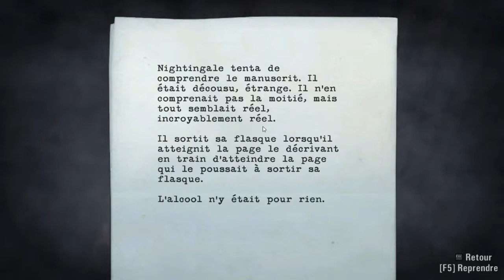Let's Play - Alan Wake - Episode 16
Alan Wake est un auteur à succès de thriller policier. Mais, depuis deux ans, il souffre du syndrome de la page blanche. Sa femme Alice décide alors de l'emmener en vacances dans la paisible ville de Bright Falls afin, espère-t-elle, qu'il puisse retrouver l'inspiration et écrire un nouveau livre. Mais lorsque sa femme disparaît, le dernier roman d'Alan, un livre d'horreur qu'il ne se souvient pas avoir écrit, prend vie et une force obscure (l'Ombre) prend possession de la population et de tout autre objet. Alan tente de retrouver sa femme et comprendre ce qui lui arrive. Mais si la journée, la région est magnifique et la population locale très accueillante, la nuit apporte immanquablement son lot de souffrances, de ténèbres et de cauchemars. A vous de guider Alan dans sa quête de lumière.